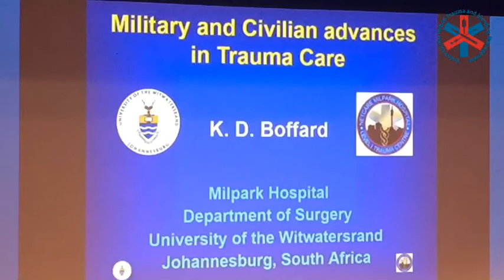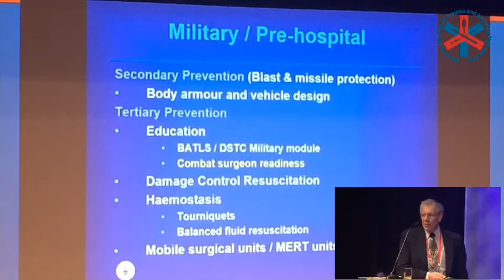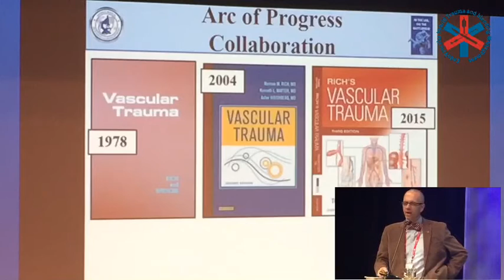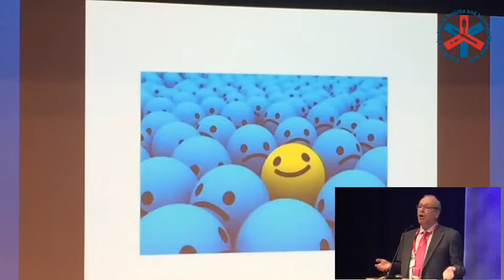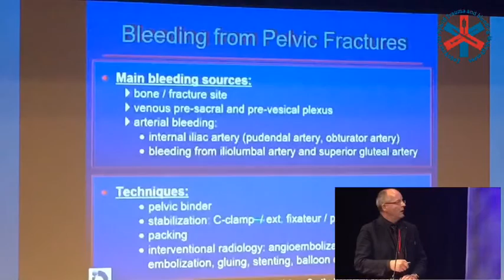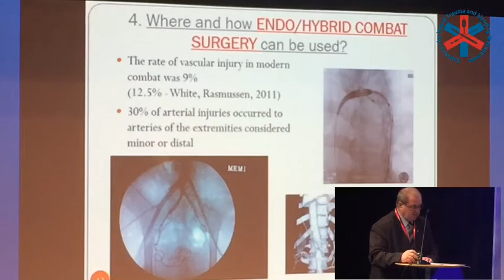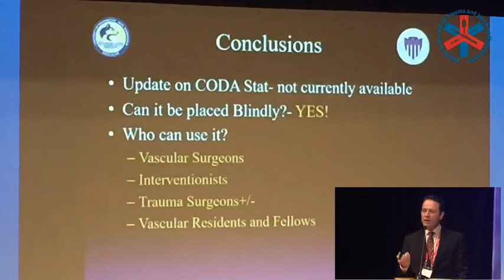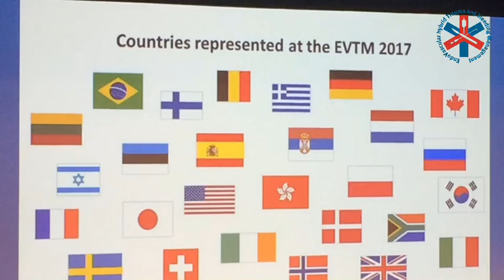EVTM-17 Opening Session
Chairs: T. Hörer (Vascular;SE) and A. Pirouzram (Vascular;SE)

Opening remarks – Tal Hörer – Symposium Chair (SE) Göran Wallin, Lars Norgren, Mathias Sandin and the Örebro regional director (SE)

Key Note Lecture: Military & civilian advances in trauma care – K. Boffard (Trauma;SA) Q&A

Key Note Lecture: REBOA and modern trauma care – T. Rasmussen (Trauma/Vascular;US) Q&A

Key Note Lecture: Time for paradigm shift in hemorrhage control: What can we learn from the past – T. Larzon (Vascular;SE) Q&A
Endo techniques in hemorrhage; Role of IR – T. Vogl (IR;DE) Q&A

Russian experience: vascular trauma from Afghanistan ’79 onwards – Where and how endo/hybrid can be used? – I. Samokhvalov (Trauma/Vascular;RU) Q&A

Experience with REBOA/ABO in rAAA & lessons – How can endo/vascular surgeon help in bleeders? – B. Starnes (Vascular;US) Q&A